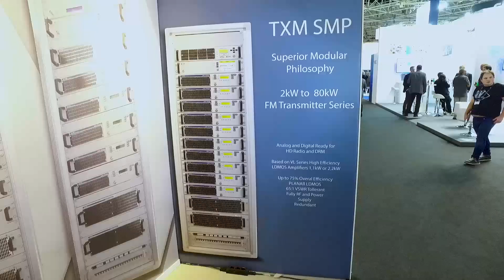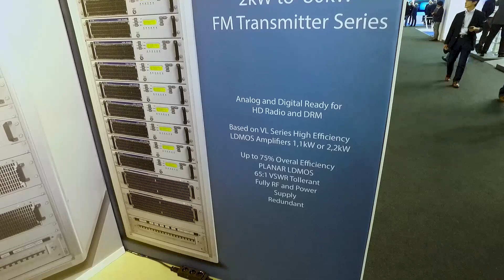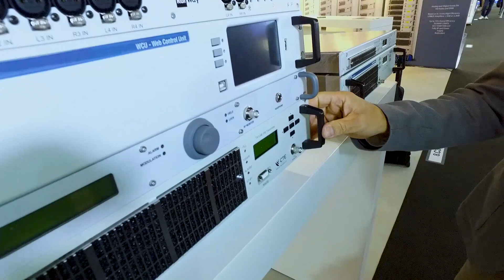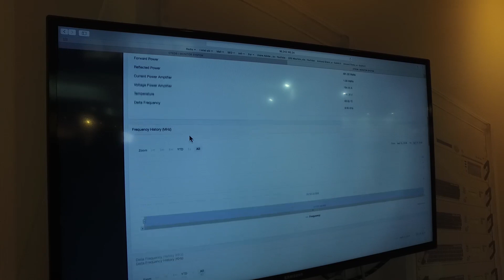IBC 2018 - INTV Daniel Pometti